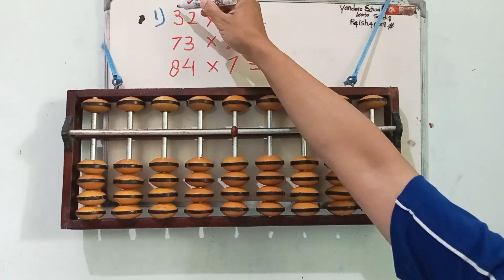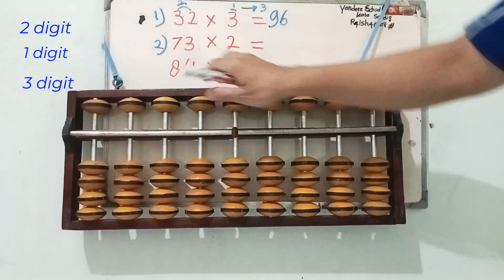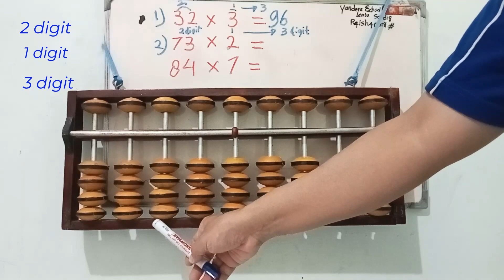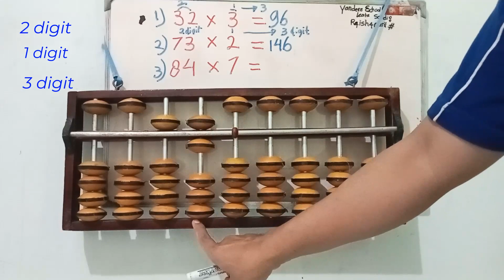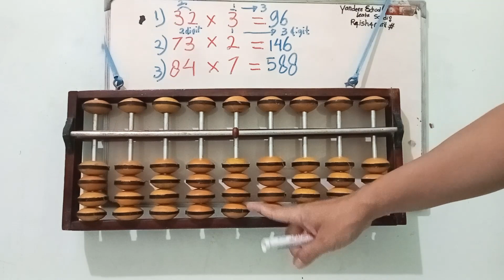39. How to Calculate Multiplication Using an Abacus | Abacus Math Curriculum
How to Calculate Multiplication Using an Abacus | Abacus Math Curriculum

Let's Learn to Count Using the Abacus. You will know the use of the Abacus Math from basic addition operations and multiplication operations. Happy Practicing!